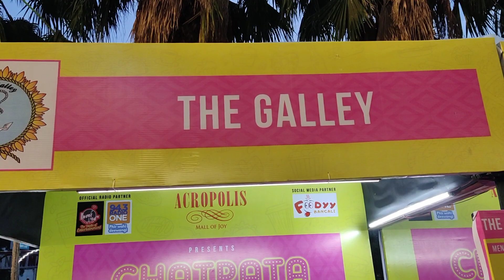কলকাতার সবচেয়ে বড় ফুড ফেস্টিভ্যাল | The Biggest Food Festival of Kolkata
কলকাতার সবচেয়ে বড় ফুড ফেস্টিভ্যাল | The Biggest Food Festival of Kolkata | Cheapest Street Food

Google map link -Acropolis Mall

Host - Snehasis And Rimi
Camera and cinematography - Arka And Snehasis
Editing - Arko and Snehasis
Produced by The Bong Entertainment

Food I Ordered :-

Momo Chaat - 100/-
(Rating - Quantity 8/10
                Quality 9/10
                Overall Review 8.5/10)

Barbeque Shwarma Salad - 220/-
(Rating - Quantity 9/10
                Quality 8.5/10
                Overall Review 9/10)

Combo - 130/-
(Rating - Chicken Noodles - 6/10
                Chilly Chicken - 9.5/10
                 Quantity 9/10
                Quality 8.5/10
                Overall Review 8.5/10)

Your Queries -
Food Festival in Kolkata
Acropolis Mall
Street Food Festival
Food Festival
Street Food
South city mall
Best chicken kebaps
Best chicken kebabs
tandoor house golpark
tandoor house menu with price
best Kolkata biryani
tandoor house after lockdown
cheapest BIRYANI combo
cheapest street BIRYANI in Kolkata
kolkata street food
kakar BIRYANI
biryani combo
The Bong Entertainment
dada boudi biryani
dumdum kakar BIRYANI
birati kakar BIRYANI
kolkata best biryani
mutton biryani
kolkata biryani
lifestyle vlog
viral combo
barbecue nation
desilane buffet
samar dar BIRYANI
Only ate biryani for 24 hours
Best biryani combo in kolkata
kolkata cheapest biryani combo
Unlimited Mutton Biryani
chicken biryani
Kolkata best buffet
kolkata best biriyani combo ₹160 taka
kolkata cheapest biryani
kebabs
Roasted Cart
bangla vlog